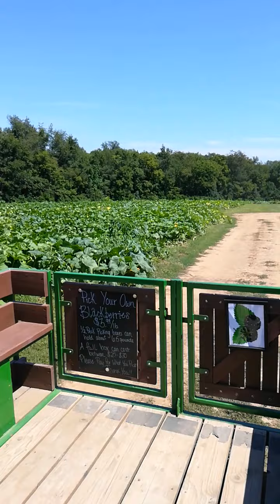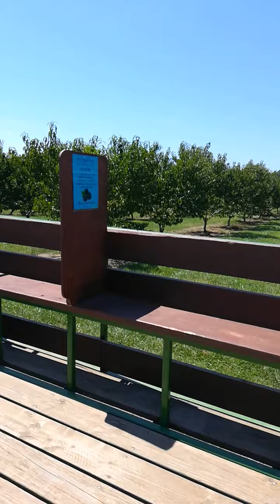На тракторе обратно